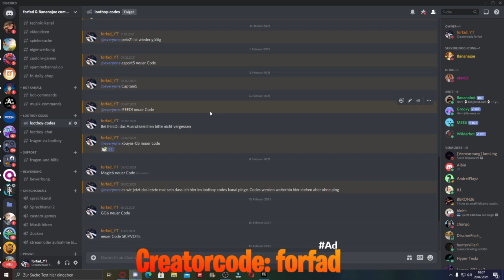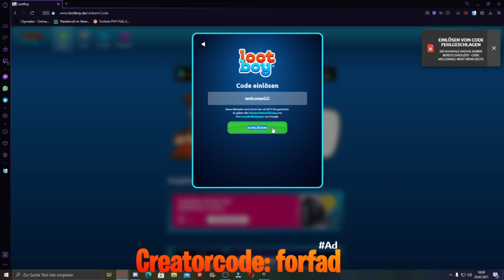💎💰 Alle neuen LOOTBOY CODES im FEBRUAR 💰💎 #18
Heute die 18. Folge von den aktuellen Lootboy codes
Joint meinem Discord für die Codes

Lasst gerne ein likeund Abo da :)